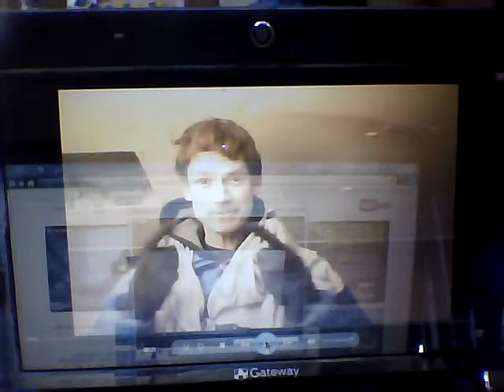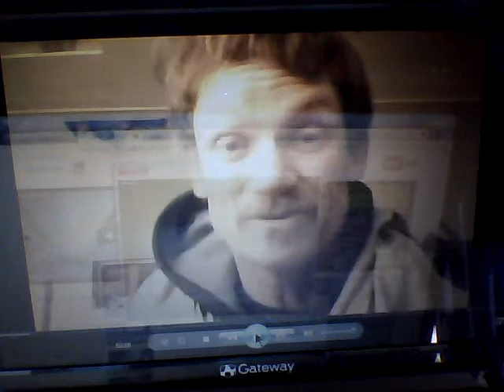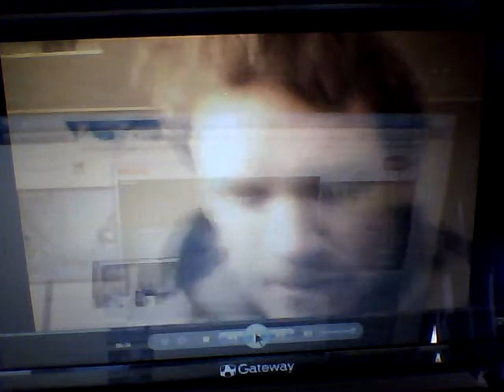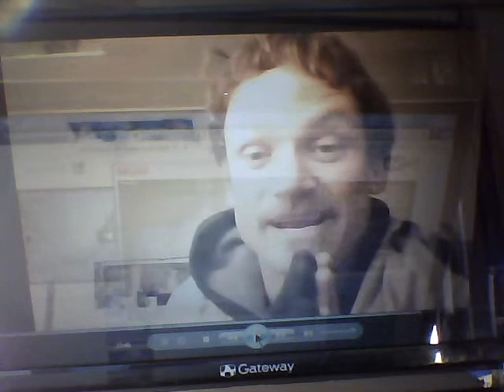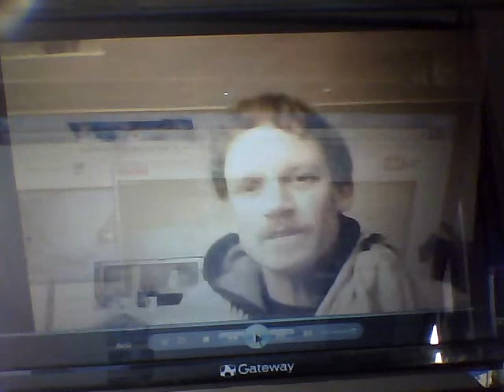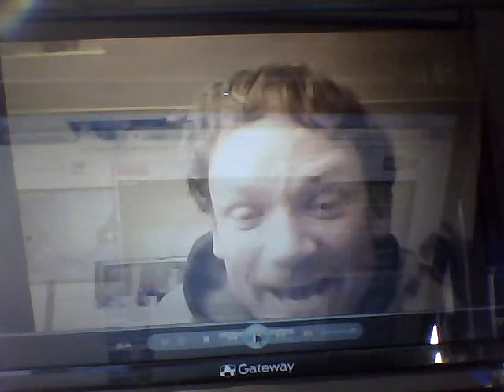Video_00131.wmv unified social theory -secondary...; NORMATIVE THREADS BRING GOD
The secondary normative threads drawn into heaven bring the {EASY} God to Earth.
please edit? [time] Im serious.